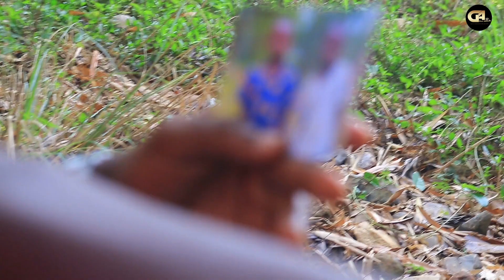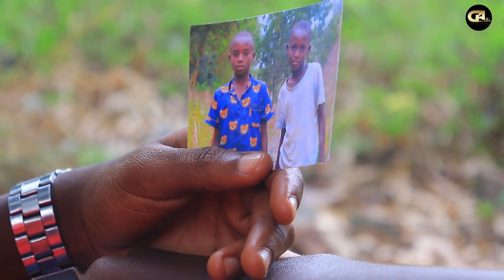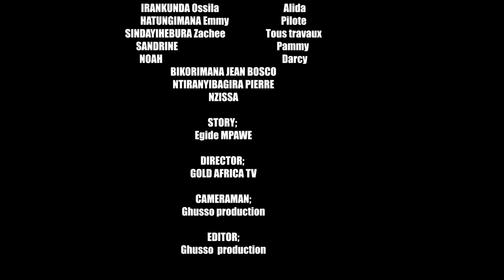kimanuka series ep7/Gold Africa TV/Pedro agiye mugakino ka pilote/tedy amenye kimanuka birahererahe?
kimanuka series
umugore w'isezerano
@Hit top TV
@Siren Vibes TV
@Gabeede TV
@GOLD AFRICA TV
 @Inua Cinema
  @Gasore Ismael Comedy
 @Indundi TV
 @Nyaxo Comedy   @Isaac Tv ​

GOLD AFRICA TV